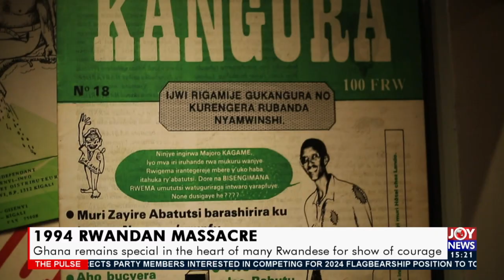Rwandan Massacre: Ghana remains special in the heart of many Rwandese for show of courage (23-3-21)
1994 Rwandan Massacre: Ghana remains special in the heart of many Rwandese for show of courage - The Pulse on JoyNews (23-3-21)